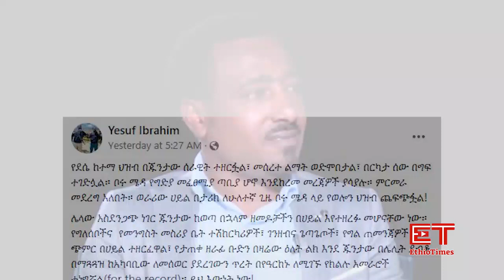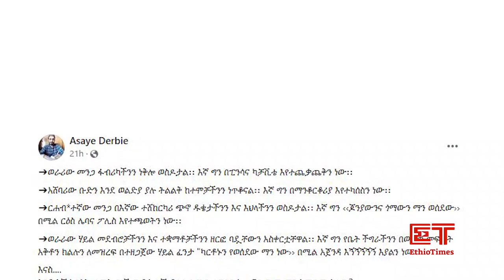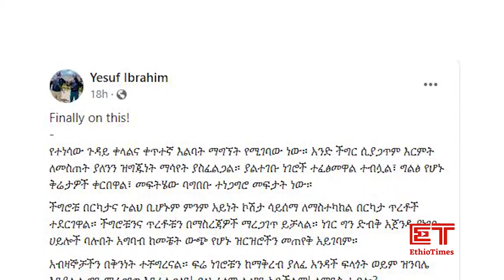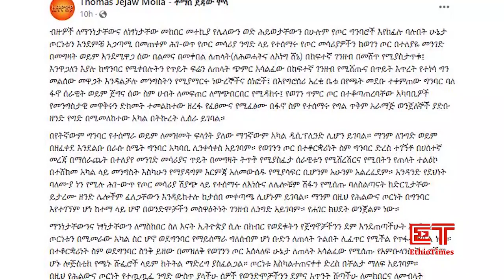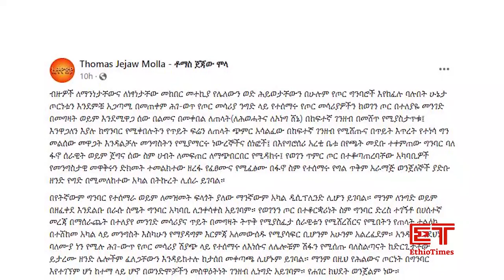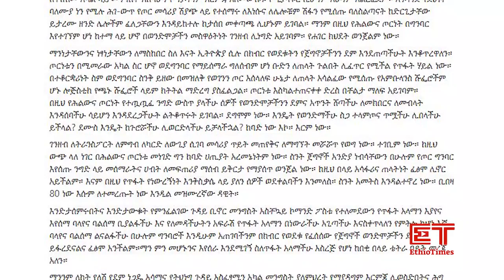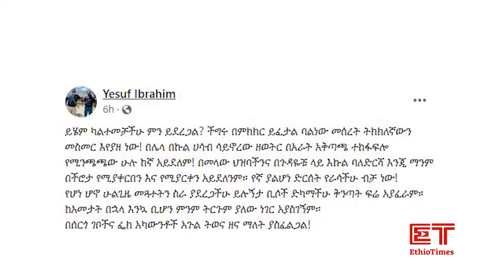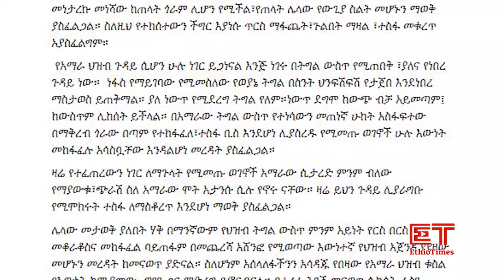Ethiopia: ልዩ መረጃ -የአማራ ጉዳይ ሲሆን ይጋነናል!| ፋኖ ዘመነ ካሴ እዉነታዉን አጋለጠ!| "ሰባራ መርፌ አልነካንም!"| የኢትዮታይምስ ልዩ መረጃ